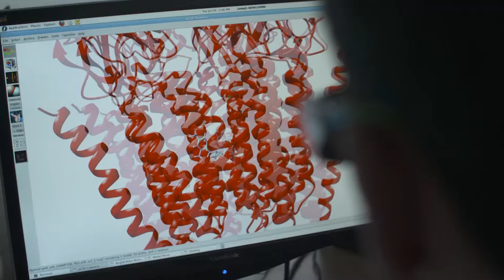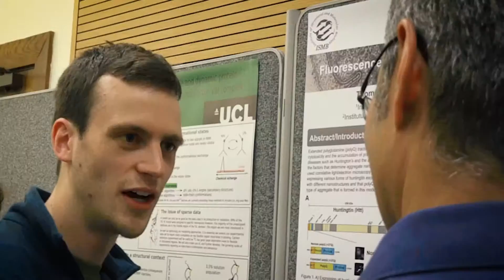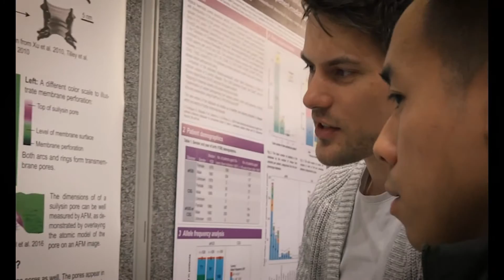Wellcome Trust 4-year Interdisciplinary PhD Programme: Structural/ Computational/ Chemical Biology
A video overview of the Wellcome Trust 4-year PhD Interdisciplinary Programme in Structural, Computational and Chemical Biology
at UCL | Birkbeck | Francis Crick Institute